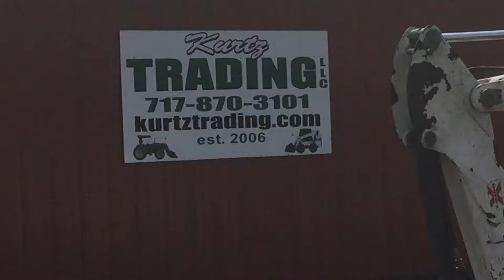2006 BOBCAT 331G For Sale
Title: 2006 BOBCAT 331G For Sale